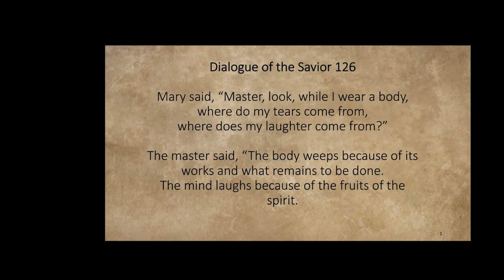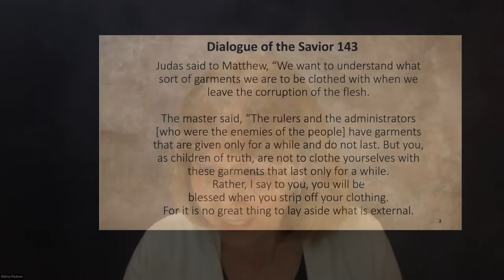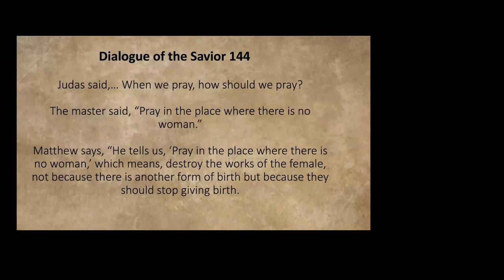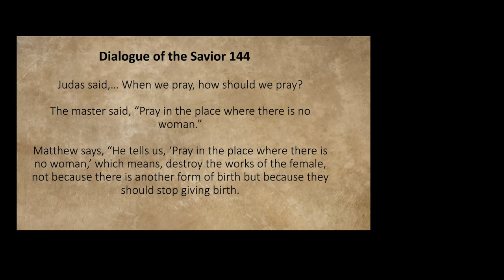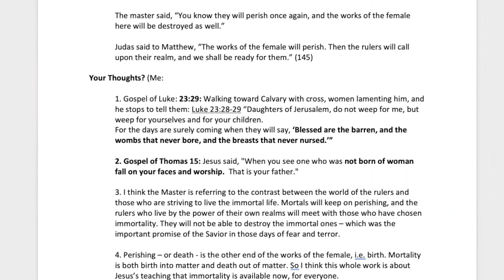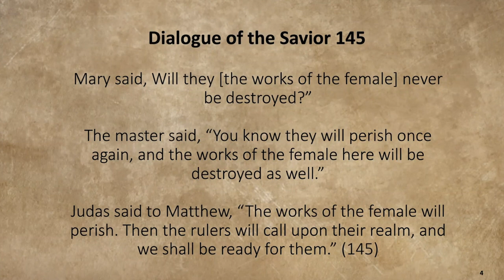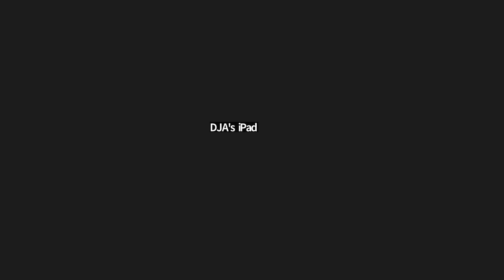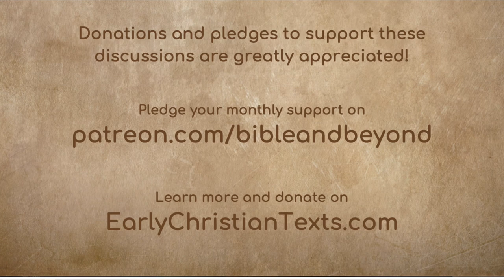Abortion and the Dialogue of the Savior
In this archival recording of an online discussion, presenter Dr. Shirley Paulson and special guest Dr. Christine Shea present a larger perspective from antiquity about abortion that may expand our views on the subject and aid in constructive conversation.

In Biblical times, the general attitude toward women around the Mediterranean basin was extremely negative. Women were not considered fully human, and they were always subservient to men. Jesus and his earliest followers pushed back against this attitude, and many of the subsequent writings in the first two centuries attest to this woman-affirming thinking. Although the mainstream church ultimately returned to its male-dominant hierarchical structure, numerous writings that inspired women’s self-governing autonomy and leadership roles circulated throughout the area.

In the Dialogue of the Savior, Mary, the disciple of Jesus “spoke as a woman who understood everything” (138:12). But Matthew, another disciple, says, “Pray in the place where there is no woman,” which means, destroy the works of the female, not because there is another form of birth but because they should stop giving birth.” Needless to say, that raises lots of questions! In our discussion of it, we hope to find a deeper understanding of antiquity, and hopefully of the modern world as well.